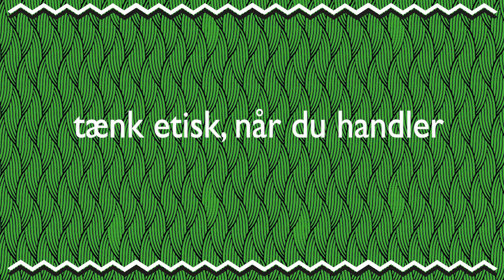Kaffehjælper_ 5 kvinder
kaffe-hjælper.dk
Kaffe hjælper Jane, Mariam, Florence, Mary og Martha i det kenyanske Othaya-kooperativ til et bedre liv med gode karrieremuligheder. Læs om den store forskel etisk handel har haft på deres liv – og vær med i konkurrencen om et års forbrug af Fairtrade-kaffe fra Peter Larsen kaffe og 10 x gavekort á 500 kr. til REMA 1000.

Filmen er lavet af Media HQ, Kenya og er en del af et samarbejdsprojekt mellem DIEH, REMA1000 Denmark, Verdens Bedste Nyheder og Peter Larsen Kaffe. Kampagnen er udarbejdet med støtte fra Danidas oplysningsbevilling.